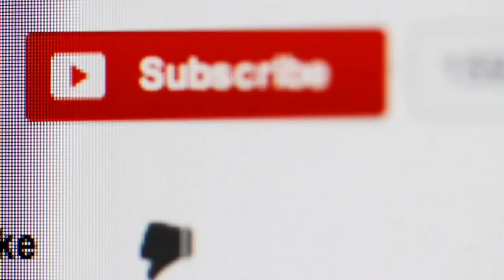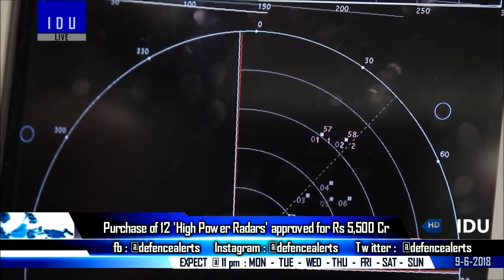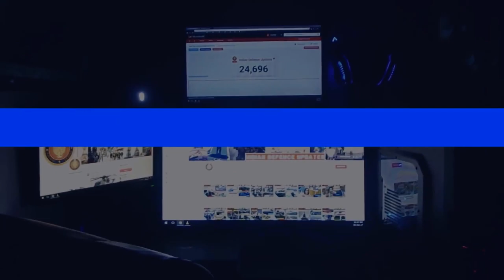Indian Defence Updates : India Tests New SMERCH,Rafale Deal Audit,Project P75I,ISRO Cryogenic Engine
1. Mazagon Dock Shipbuilders may implement Multi-Billion P-75 (I) programme.
2. Lack of Naval Multi Role Helicopters limits Indian Navy's edge in Malabar 2018 Exercise.
3. Upgraded Sme- rch India in Pok-hran trial.
4. CAG to scan Rafale procurement only after payments are completed.
5. Purchase of 12 indigenous systems approved for Rs 5,500cr by Nirmala Sitharaman.
6. Russia informs India and other operators on MiG-29 Support.
7. ISRO gets nod for Semi-Cryogenic Engine, will boost GSLV’s lift capability by 1 Tonne.